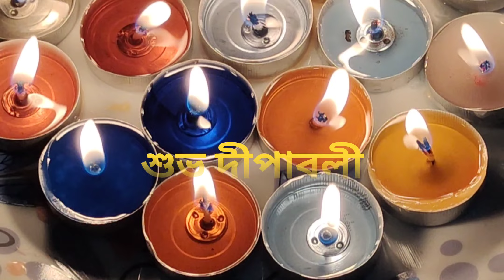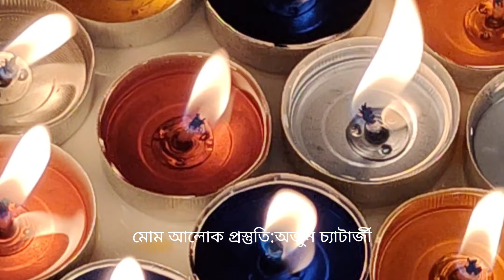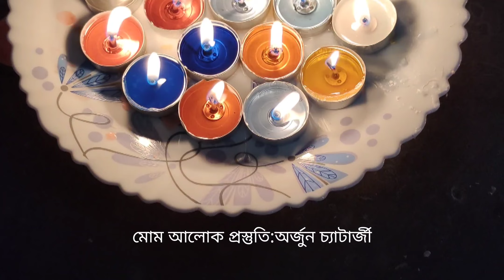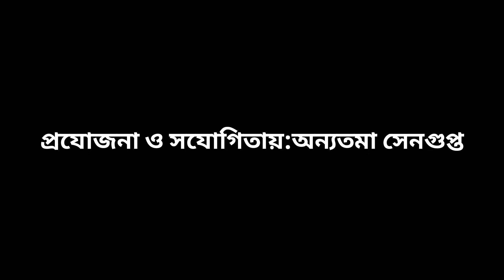Omnist Natural Candle - By Arjun Chatterjee,Kolkata - Arrange By Tridib Sengupta.